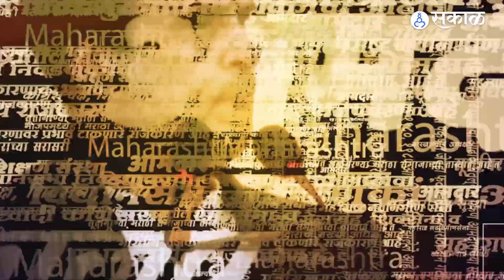Jalgaon News: BJP आमदार Mangesh Chavan, Sanjay Sawkare यांनी RTO अधिकाऱ्याला झापलं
वाढते अपघात, ओव्हरलोड गाड्यांवरुन जळगाव जिल्हा नियोजन समितीच्या बैठकीत मंत्र्यांसमोरच भाजप आमदारांनी आरटीओ अधिकाऱ्याची खरडपट्टी काढली
KJ, YL_0823